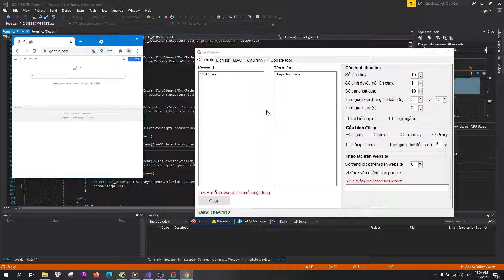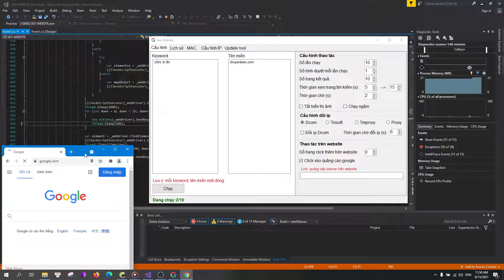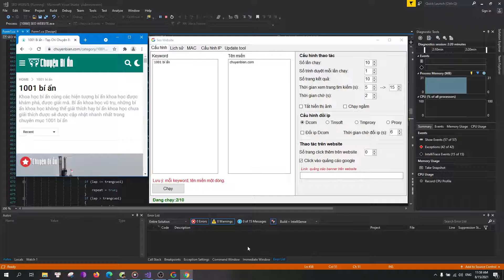TỰ ĐỘNG TÌM VÀ CLICK VÀO QUẢNG CÁO GOOLE ADS TRÊN WEBSITE - TOOL MOO SEO, TRAFFIC WEBSITE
demo chưa chính thức - tool hỗ trợ seo, đẩy top website, kéo traffic, tương tác trên website,